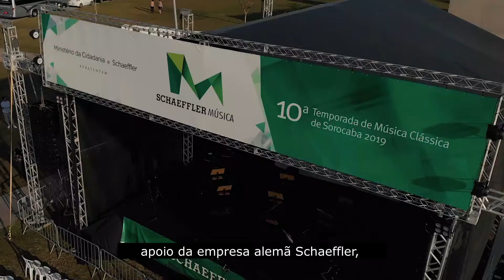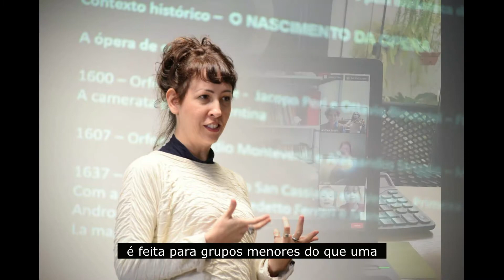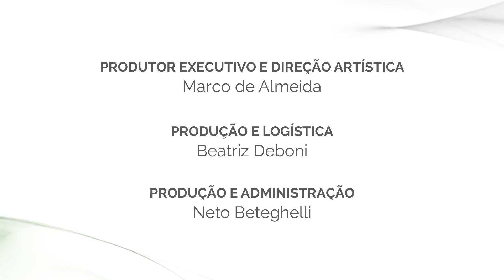SCHAEFFLER MÚSICA - Temporada de Música Clássica de Sorocaba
Com início em 2007, a Temporada de Música Clássica de Sorocaba – Schaeffler Música, pode ser considerada uma das atividades culturais mais importantes da região desta cidade no Estado de São Paulo. Desde sempre, oferece concertos com alguns dos mais renomados e atuantes músicos brasileiros do cenário clássico, além das Oficinas e Palestras gratuitas, todas ligadas ao universo da música clássica, desde o período barroco ao contemporâneo.

Conheça mais sobre o Projeto e relembre alguns momentos das 11  Temporadas no vídeo produzido pela Mda International.

Agradecemos especialmente, Camila Fresca, Denise de Freitas, André Mehmari e Emmanuele Baldini, pela disponibilidade.